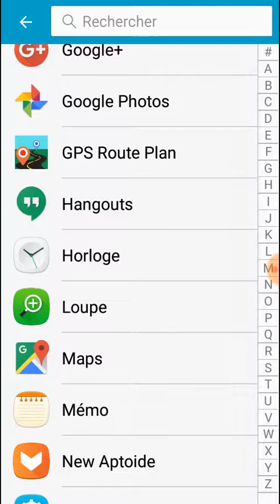Vidéo DÉCOUVERTE - Where is Swanpy ? Free